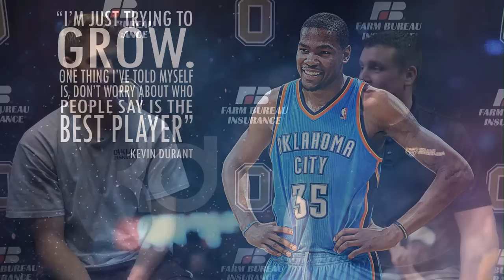Travis Bader at the Kevin Durant Nike Skills Academy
Neal Ruhl and Travis Bader reflect on the value of the Kevin Durant Nike Skills Academy, and Travis shares a story of scoring against the namesake of the academy.